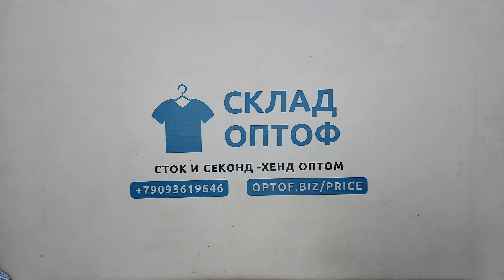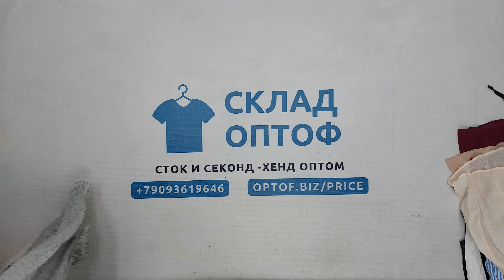31390 Большие размеры микс женский (92102), (cream/extra), Дубай, 8 пак, 25.1 кг, 7.70€/кг, 99 шт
31390 Большие размеры микс женский (92102), секонд (cream/extra), Дубай, 8 пак, 25.1 кг, 7.70€/кг, 99 шт